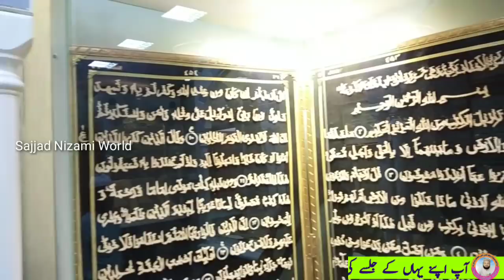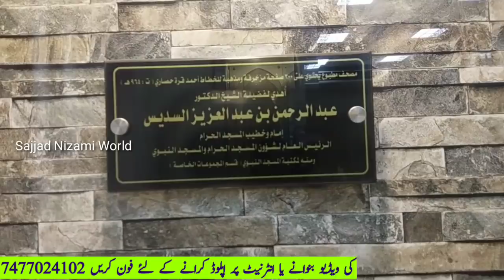हैरत अंगेज़ वाक्या _ हुज़ूर गौसे आज़म V/S डाकुओं का सरदार _ हर मुसलमान को मालूम होना चाहिए